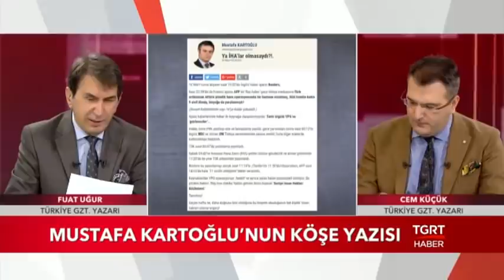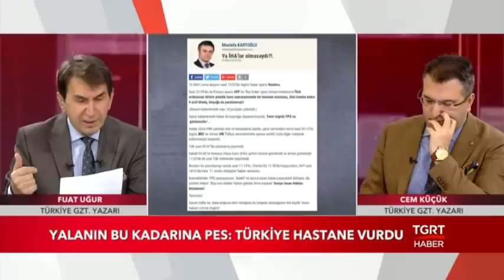Medya Kritik - 20 Mart 2018